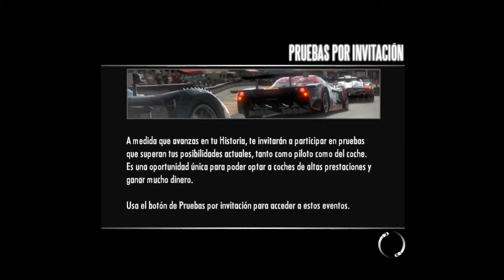NfS SHIFT - PC - Nivel 3:"Mixed Track" Serie De Carrera IV - Parte 77